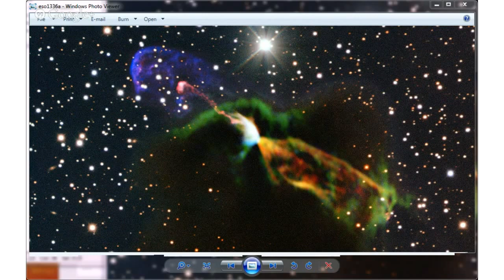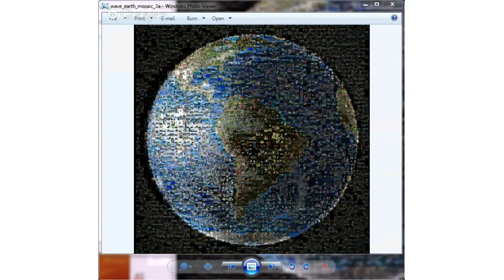Weekly Space Hangout- 2013-08-23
Join Fraser Cain  and a rotating group of space journalists for the rundown on this week's space and astronomy news. This week we will be talking about Mars One, Zombie WISE, Luca Parmitano and Wave at Saturn.